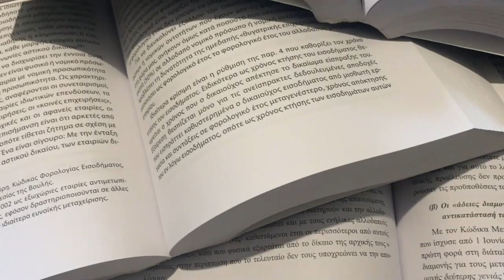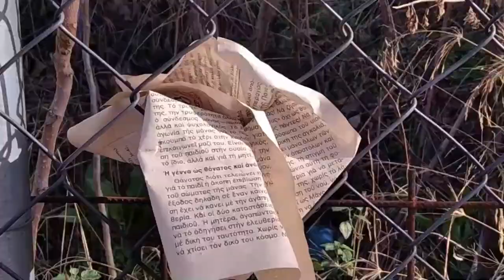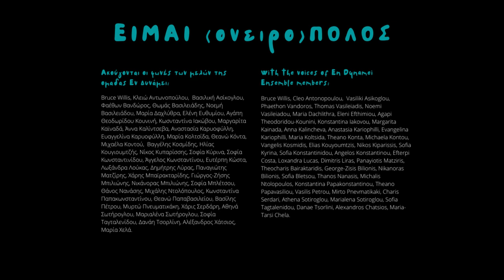ΕΙΜΑΙ (ονειρο)ΠΟΛΟΣ // En Dynamei Ensemble - Ομάδα Εν Δυνάμει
EIMAI (ονειρο)ΠΟΛΟΣ
(διαθέσιμο και με υπότιτλους)
Ένα βίντεο με πλάνα και φωνές των μελών της ομάδας Εν Δυνάμει, μία ομάδα αποτελούμενη από καλλιτέχνες με και χωρίς αναπηρία, για αυτά που έρχονται, αυτά που φεύγουν, τα όνειρα που κάνουμε στον ύπνο μας και αυτά που κάνουμε όταν είμαστε ξύπνιοι. Για όλα αυτά που προσδοκούμε και περιμένουμε, που λησμονούμε και επιθυμούμε. Να είμαστε μαζί, να ενωθούμε. Κλείνω τα μάτια και χάνομαι. Ονειρεύομαι και χάνομαι. Ονειρεύομαι να πάω στην Ανταρκτική, να γίνω δασκάλα, να στήσουμε χορούς. Να είμαστε πόλοι και βρίσκουμε άλλους να ενωνόμαστε, και αν δε μπορούμε να είμαστε πόλοι τουλάχιστον να βρεθούμε στον Βόρειο ή στο Νότιο Πόλο. Όλα και κάπου θα μας βγάλουν τα όνειρα μας. Κλείνουμε το τηλέφωνο και πάμε.

ΣΥΝΤΕΛΕΣΤΕΣ
Καλλιτεχνική διεύθυνση ομάδας Εν Δυνάμει: Ελένη Δημοπούλου
Διεύθυνση παραγωγής: Γιώργος-Ζήσης Μπιλιώνης
Ιδέα-εκτέλεση: Θωμάς Βασιλειάδης, Σοφία Κύρινα, Παναγιώτης Ματζίρης, Γιώργος-Ζήσης Μπιλιώνης, Μαρία-Ταρσή Χελά
Κείμενα: Ομάδα Εν Δυνάμει
Επιμέλεια κειμένων: Θωμάς Βασιλειάδης, Σοφία Κύρινα, Παναγιώτης Ματζίρης, Γιώργος-Ζήσης Μπιλιώνης, Μαρία-Ταρσή Χελά
Πρωτότυπη μουσική και μίξη: Νοεμή Βασιλειάδου
Μοντάζ: Θωμάς Βασιλειάδης
Υπεύθυνοι ηχοληψίας: Σοφία Κύρινα, Παναγιώτης Ματζίρης, Μαρία-Ταρσή Χελά
Μετάφραση: Richard Anthony, Φαέθων Βανδώρος
Υποτιτλισμός, τίτλοι αρχής-τέλους: Γιώργος-Ζήσης Μπιλιώνης

Ι’Μ (day)DREAMER
(subtitles available)
A video with shots and voices by the members of En Dynamei, a group consisting of artists with and without disabilities, about what is coming, what is leaving, the dreams we have in our sleep and what we do when we are awake. For all that we expect and we are waiting for, that we forget and desire. To be together, to unite. I close my eyes and I get lost. I dream and I get lost. I dream of going to Antarctica, of becoming a teacher, of dancing together. To attract and find others to unite, and if we can not attract others at least to meet at the North or South Pole. Everything and somewhere will bring us our dreams. Hung up your telephone and let's go.

CREDITS
Artistic director of En Dynamei Ensemble: Eleni Dimopoulou
Production director: George-Zisis Bilionis
Idea-creation: Thomas Vasileiadis, Sofia Kyrina, Panayiotis Matziris, George-Zisis Bilionis, Maria-Tarsi Chela
Texts: En Dynamei Ensemble
Text composition: Thomas Vasileiadis, Sofia Kyrina, Panayiotis Matziris, George-Zisis Bilionis, Maria-Tarsi Chela
Musical composition and mixing: Noemi Vasileiadou
Video editing: Thomas Vasileiadis
Sound recording: Sofia Kyrina, Panayiotis Matziris, Maria-Tarsi Chela
Translation (in English): Richard Anthony, Phaethon Vandoros
Subtitling, opening-closing titles: George-Zisis Bilionis
Voices of members and friends of the En dynamei ensemble: